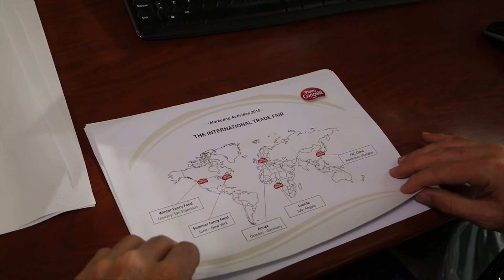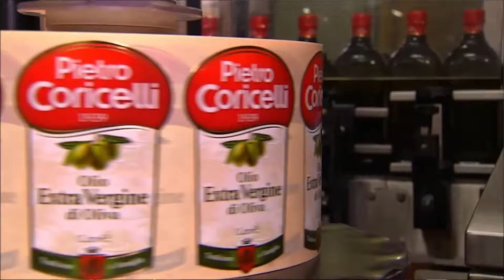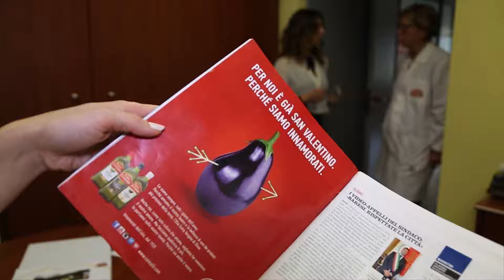Olio italiano, un successo tra tradizione e innovazione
Intervista dell'ANSA a Renato Calabrese, direttore generale Pietro Coricelli SpA